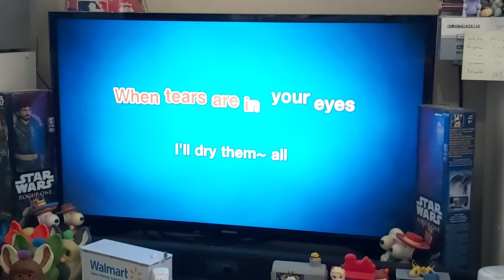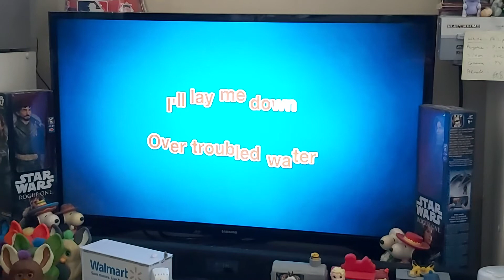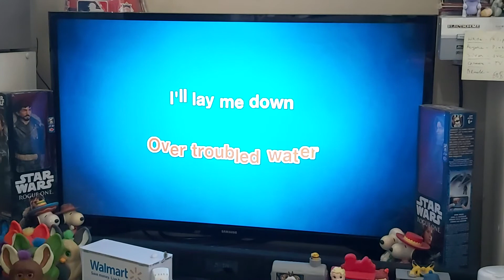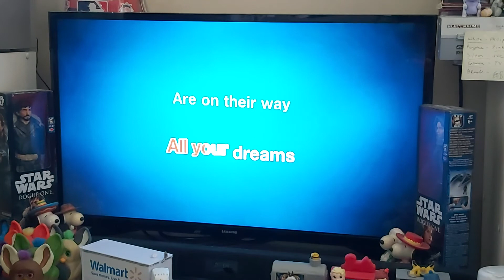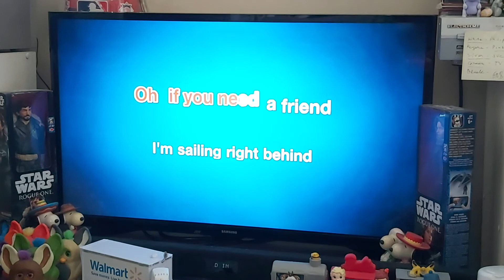BRIDGE OVER TROUBLED WATER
Sing Alone Time. My Stay Home Version.😀